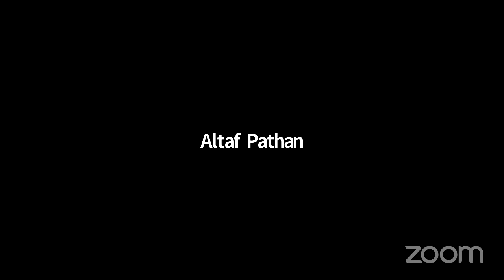Indian Top Leader's Invitation Eventi2020 1,2 October 2020 NEEW।API।CRU।uGain।EVORICH।CRU BLOCKCHAIN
🛑 *IMPORTANCE OF EVENTI2020*

🛑 *Which  Eventi Ticket is Best Buy*

🛑 *New Surprises & Updations*

Welcome to all of you in an open online conference with India's great leaders .

Special Guest -
*HARVINDER SINGH* Director of India , President Council Member.

                    With
All Regional , Local and Global Council Members

Host - *Praveen Rai*

*Last mega session before Eventi*
Dont miss this chance. Be on time.